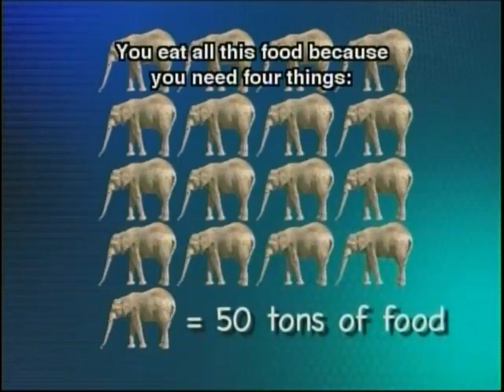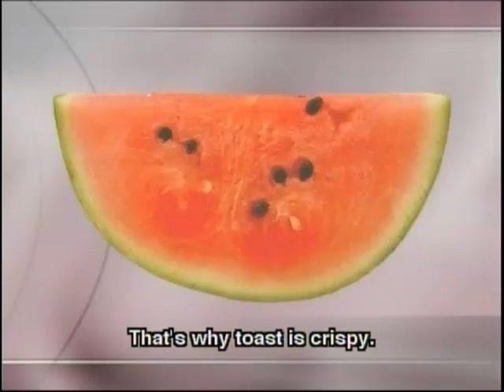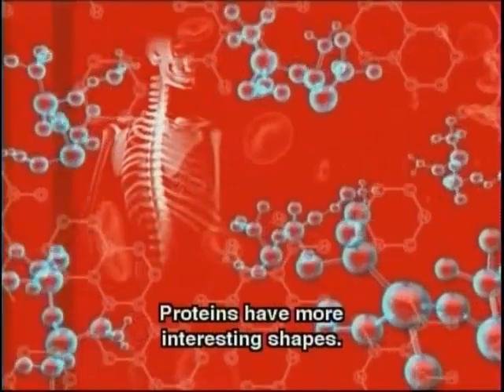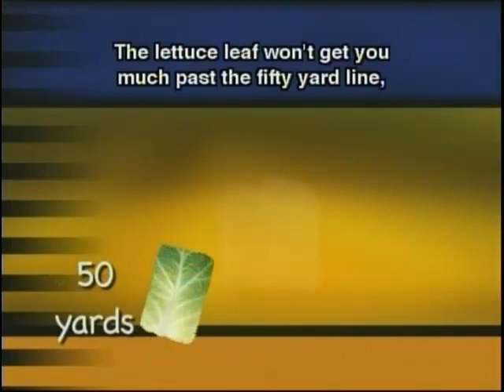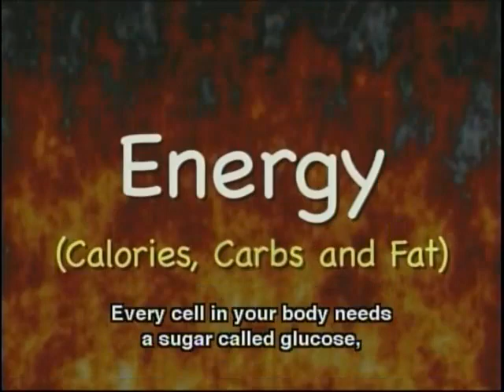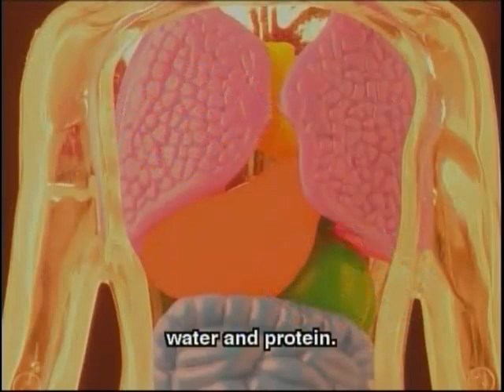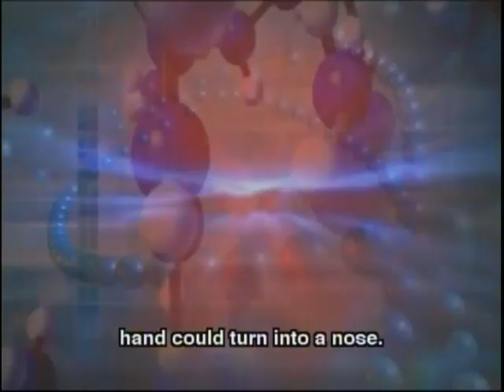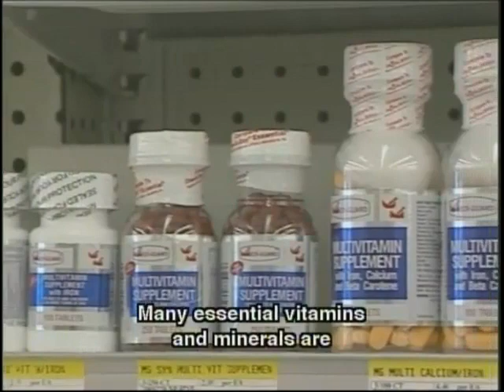nutrition basics: why food matters 640x480